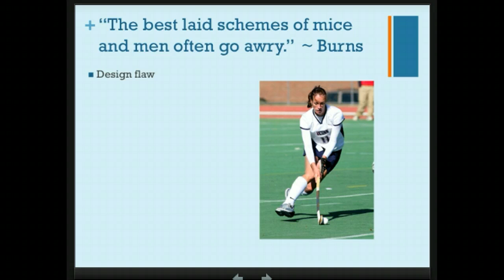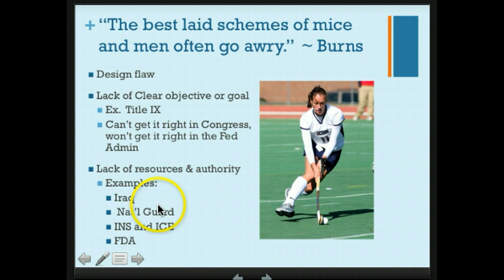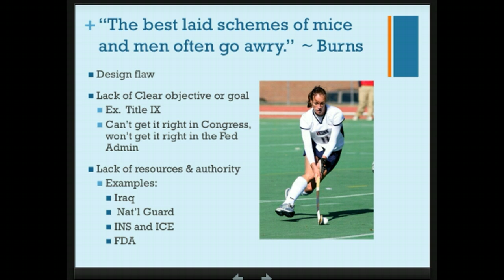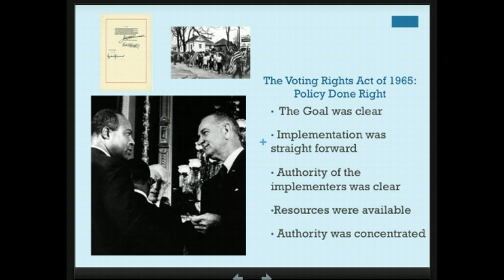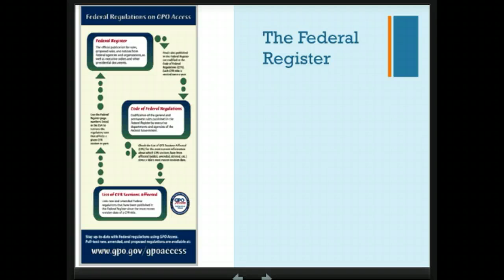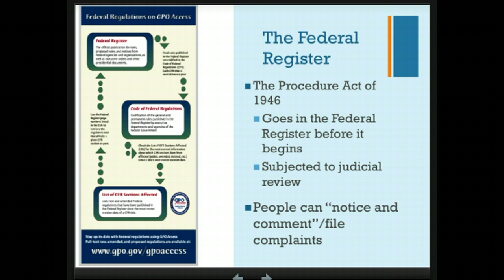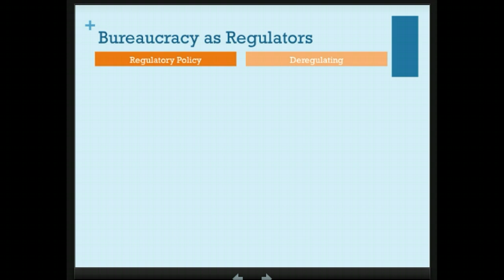Implementation Part II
Failed Policy, Federal Register